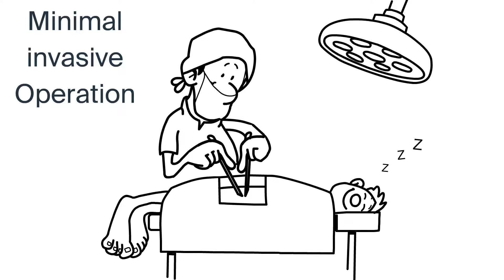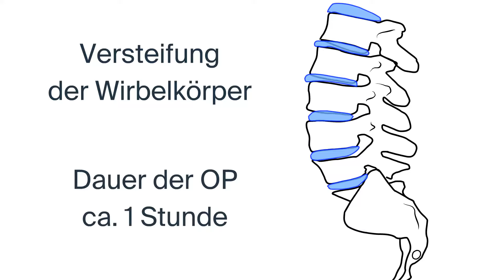Behandlung einer Spondylolisthesis (by ATOS Kliniken)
/ Wie wird eigentlich eine Spondylolisthesis behandelt? Ein schnell erklärendes Video zur Behandlung einer Spondylolisthesis.